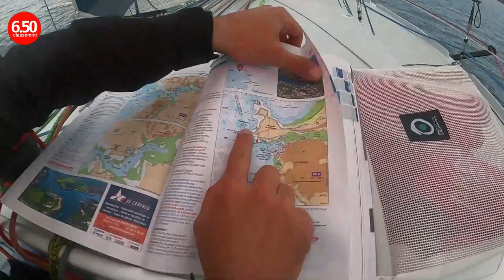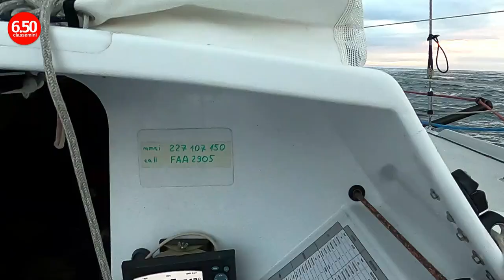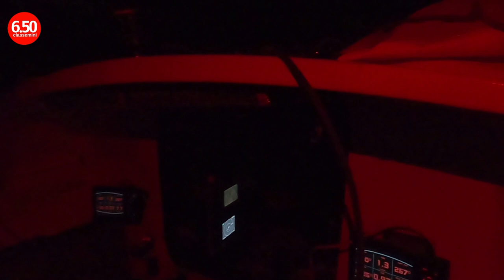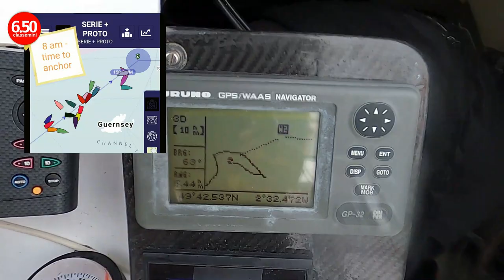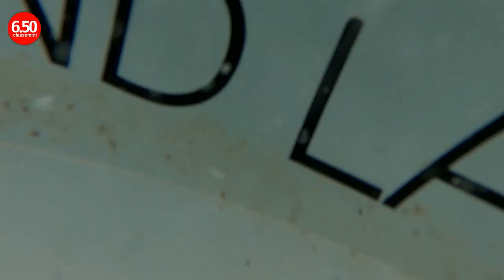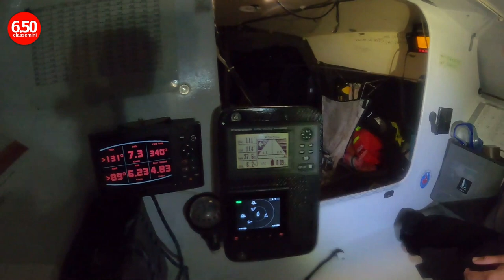CALVADOS CUP 1 for Canopus 800 Mini 6.50 / Гонка 1 КАЛЬВАДОС КАП English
Видео о  том как прошла гонка номер 1 Calvados Cup для нашего смешанного международного экипажа с Пьером Муазаном!
Это была совершенно экстраординарная гонка, которая прошла по новому для класса Мини 6.50 маршруту. Обычно мы гоняем в Бискае, а на это раз был Ла-Манш со своими сильнейшими течениями. Стратегия была принципиально другой и всегда приходилось рассчитывать в уме план А, Б, С.

Мы выиграли и очень этому рады!

Video of Race # 1 of the Calvados Cup for our International Mixed Crew with Pierre Moisin!
It was an absolutely extraordinary race, which took place on a new for Classe Mini 6.50 route. Usually we race in Biscay, and this time it was the English Channel with its strongest currents. The strategy was fundamentally different and we always had to calculate plan A, B, C.

We won and we are very happy about it!